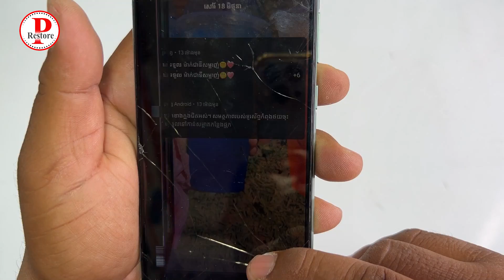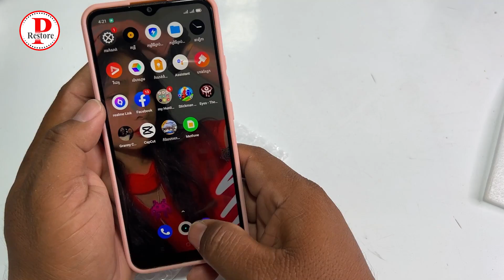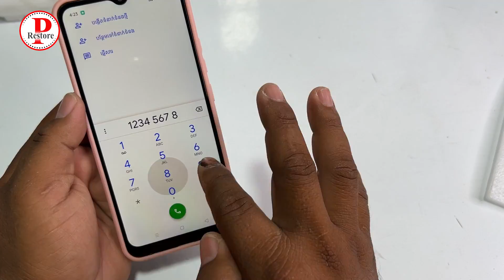[ Greatest Lucky day​ ] Durian fruit and broken phones found on the street, Restore broken phones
Restoration phone
Repair phone
Restoring
Restoration videos
Restore phone
Restoring Destroyed
How to restore
Cracked phone
Unboxing phone